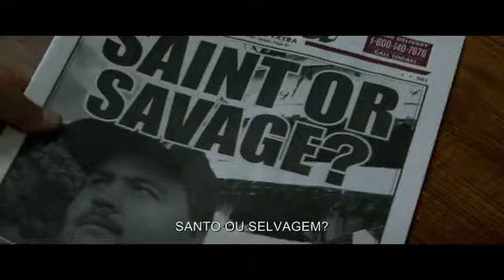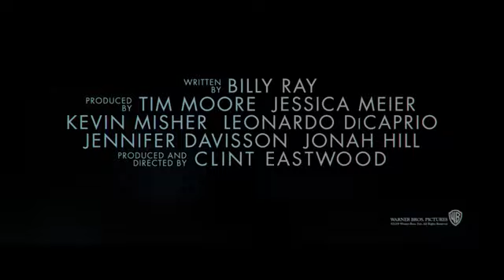O Caso de Richard Jewell - Trailer Oficial UCI Cinemas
O Caso de Richard Jewell - Baseado na história de Richard Jewell, primeiro herói e depois suspeito do atentado à bomba durante os Jogos Olímpicos de 1996, em Atlanta. Em exibição nos cinemas UCI a 21 de Novembro.

Baseado em eventos reais o filme conta a história do que acontece quando um suposto facto é confundido com a verdade.

Richard Jewell apresenta-se pela primeira vez ao mundo como o segurança que localiza a bomba no atentado de 1996 em Atlanta uma ação que faz do próprio um herói depois de salvar inúmeras vidas.

Mas em apenas poucos dias, Jewell torna-se o suspeito número um do FBI. Difamado pela imprensa e pelo público, a sua vida transforma-se rapidamente num pesadelo.

O filme conta ainda com um elenco de luxo onde podemos destacar, Sam Rockwell, Kathy Bates e Olivia Wilde.

Estreia nos cinemas UCI a 21 de Novembro na Versão Original - VO (em inglês com legendas em português).

Título original: Richard Jewell
Data: 2020; Origem: Estados Unidos da América ; Género: Drama ; Duração: 197 Min.
Realização: Clint Eastwood
Argumento: Billy Ray
Produção: Kevin Misher, Leonardo DiCaprio, Andy Berman, Jennifer Davisson, Jonah Hill
Elenco:  Paul Walter Hauser, Sam Rockwell, Jon Hamm, Kathy Bates, Olivia Wilde, Nina Arianda, Ian Gomez, Dylan Kussman, Mike Pniewski, Billy Slaughter, Niko Nicotera, Alex Collins, Desmond Phillips, Grant Roberts, Ronnie Allen, Garon Grigsby, Brian Brightman, David de Vries, David Shae